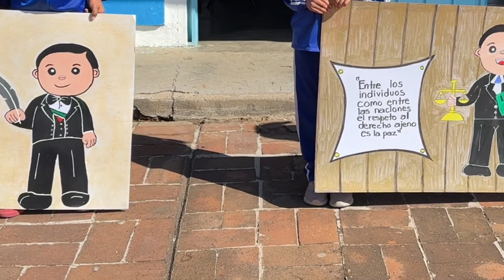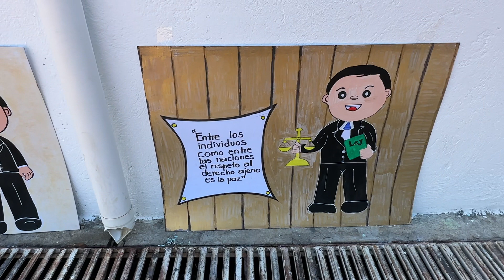Murales de la vida de Benito Juárez 21 de Marzo. Educación Primaria